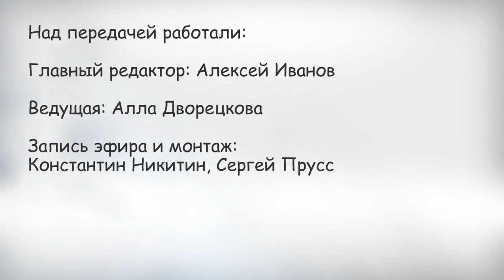О мелочах из жизни. Как собрать ребенка в первый класс и не пострадать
Во сколько лет лучше отправлять ребенка в школу, как подготовить первоклашек и пройти адаптацию. Нужны ли дополнительные кружки и занятия ученикам-новичкам? Об этом и многом другом ведущая программы Алла Дворецкова узнала у гостей студии.
Конечно, узнали и о том, как снять стресс родителям в нынешней нестабильной ситуации. Ответ держали учитель начальных классов Людмила Борисова и психолог Ольга Краковская.